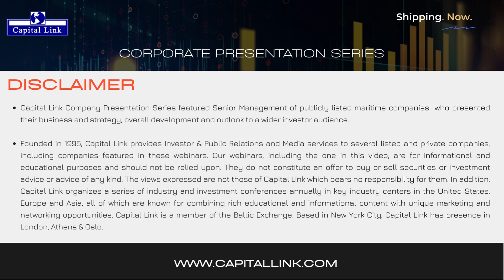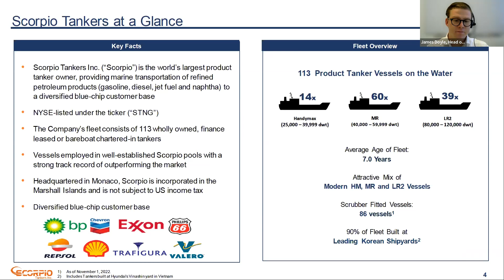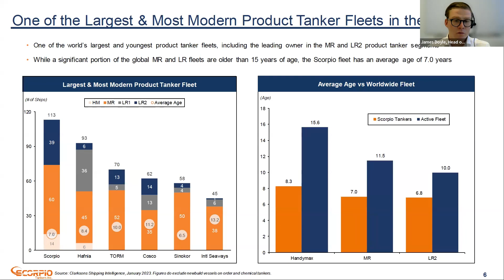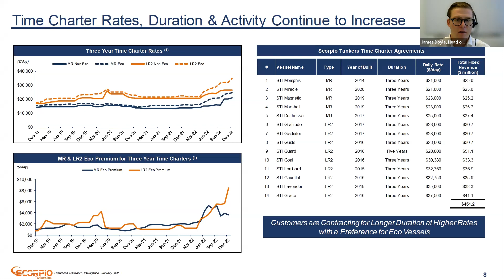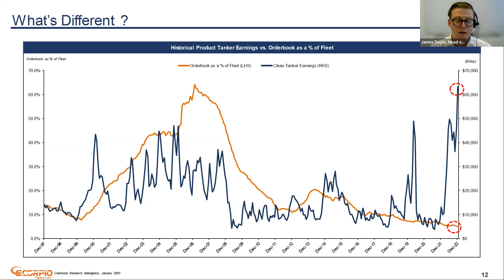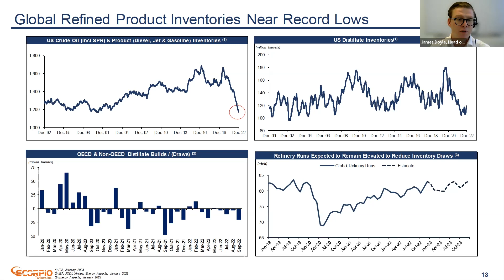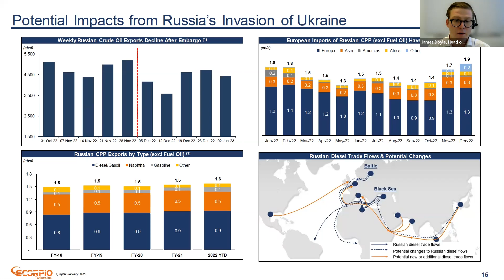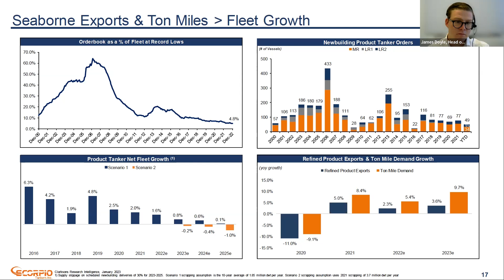Scorpio Tankers (STNG) & Tankers Update & Outlook - Capital Link Presentation Series | 1.09.23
Scorpio Tankers Inc. (NYSE: STNG) & Tankers Update & Outlook - Capital Link Presentation Series | 1.09.23 at 11:00 AM EST

Company Management Speakers:
• Robert Bugbee, President & Director
• James Doyle, Head of Corporate Development & Investor Relations

About Series
Capital Link Company Presentation Series features Senior Management of publicly listed maritime companies will present their business and strategy, overall development and outlook to a wider investor audience.

About STNG
Scorpio Tankers Inc. is a provider of marine transportation of petroleum products worldwide. Scorpio Tankers Inc. currently owns, lease finances or bareboat charters-in 113 product tankers (39 LR2 tankers, 60 MR tankers and 14 Handymax tankers) with an average age of 7.0 years. The Company is listed on the New York Stock Exchange under the ticker symbol STNG.

Founded in 1995, Capital Link provides Investor & Public Relations and Media services to several listed and private companies, including companies featured in these webinars. Our webinars, including the one in this video, are for informational and educational purposes and should not be relied upon. They do not constitute an offer to buy or sell securities or investment advice or advice of any kind. The views expressed are not those of Capital Link which bears no responsibility for them. In addition, Capital Link organizes a series of industry and investment conferences annually in key industry centers in the United States, Europe and Asia, all of which are known for combining rich educational and informational content with unique marketing and networking opportunities. Capital Link is a member of the Baltic Exchange. Based in New York City, Capital Link has presence in London, Athens & Oslo.